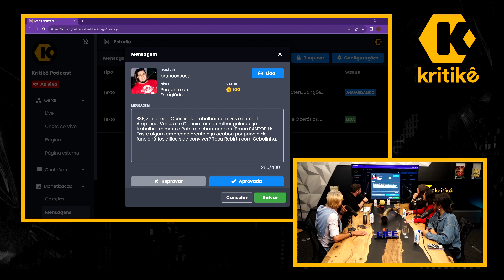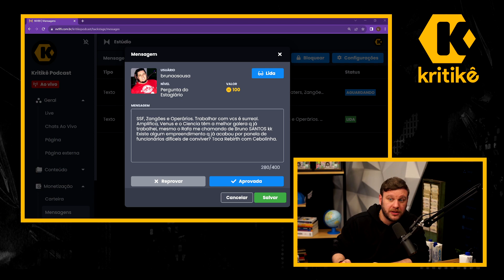PANELINHAS PODEM ACABAR COM UMA EMPRESA? - AMPLIFICA + VENUS [+ JORGINHO] - KRITIKÊ PODCAST #258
AMPLIFICA + VENUS [+ JORGINHO] - CARREIRA E NEGÓCIOS - KRITIKÊ PODCAST #258

🐝 CIEE é a maior ONG de inclusão e empregabilidade da América Latina e já conectou mais de 6 milhões de jovens no mundo do trabalho!

Nesta noite, o estúdio do Kritikê estará repleto de artistas! Vamos conversar com Yasmin Ali Yassine e Criss Paiva, hosts do Venus, e com Rafael Bittencourt e Nat Guareschi, hosts do Amplifica, para falarmos sobre suas carreiras!

Yas começou na área artística em 2014, atuando como cantora e DJ de eventos. Ela é atriz, criadora de conteúdo digital e traz em seu perfil vídeos de imitação, vlogs e lifestyle. Criss é uma das maiores humoristas do Brasil e atua nos palcos de stand up comedy há mais de 15 anos! Ela também já participou de quadros de humor em programas como Altas Horas, A Praça é Nossa e The Noite.

Pelo lado do Amplifica, teremos o guitarrista, violonista, compositor e produtor Rafael Bittencourt, um dos nomes mais importantes do metal brasileiro e fundador da banda Angra. Ele estará acompanhado de Nat Guareschi, cantora, compositora e também atriz!

Não falta currículo para os nossos convidados, hein? Não perca esse papo ao vivo, às 19h30, no Youtube ou aqui no LinkedIn. 🐝🎙️